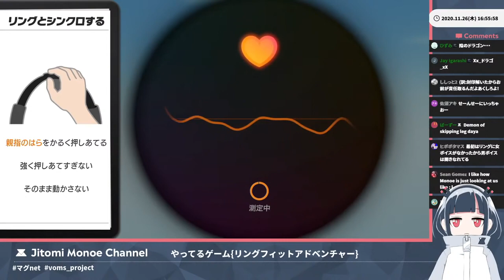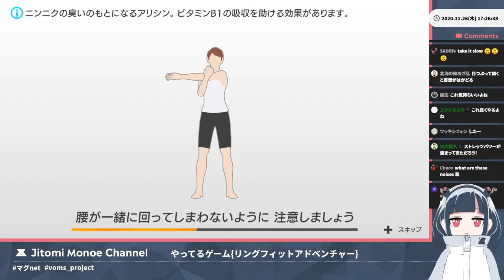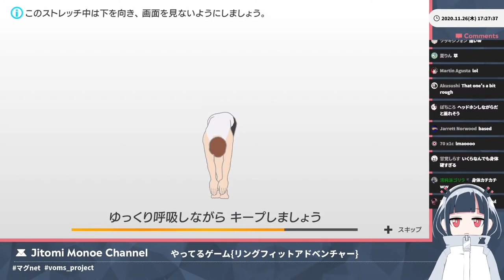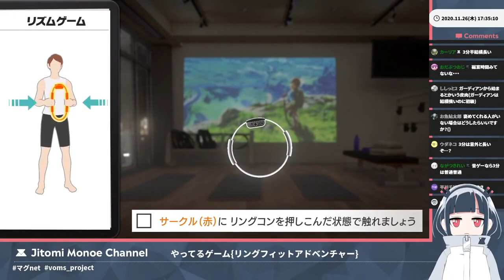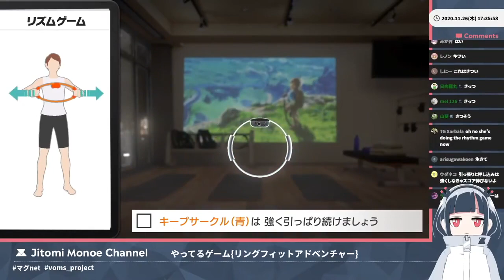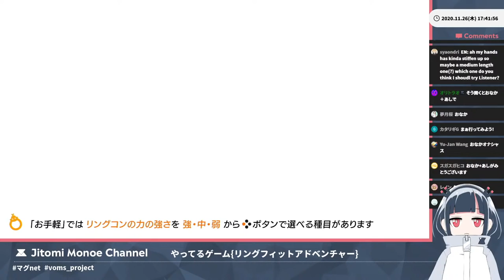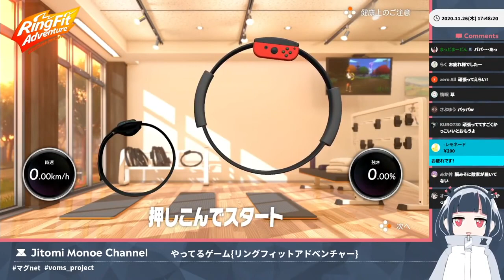[MONOE ARCHIVE] [Ring Fit Adventure: Day 1]【リングフィット アドベンチャー】今更だがモンスターは運動したい【 マグnet 】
さすがに最初はやんないとなって思った
運動しないとやヴぁい…

・磁富の名前を他のチャンネル（同グループ内も含め）で無暗に出さないでください。
（磁富から～、磁富はこうしてた等）

・人を不快にさせるような発言はお控えください。
（性的、暴力的、批判的な発言）

・内輪ネタは他のチャンネルに出さないでください
（磁富が○○してたよ等の伝書鳩行為、唯我独尊…等）

・配信と関係のない人名や話題を出すのはお控えください
（○○さんだ等のリスナー同士の絡み、○○っていう人はこうやってた等の他のチャンネルの話…等）

上記の行動を発見した場合直ちにBANさせていただきますのでご容赦ください。（気を付けるんじゃぞ！！！）